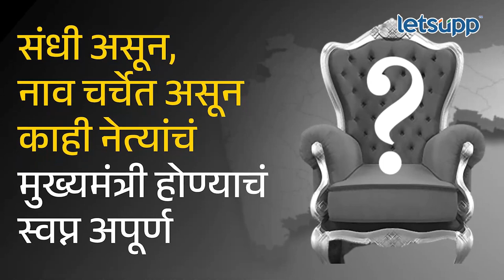Special Story For Minister : आज पर्यंत कोणकोणते नेते मुख्यमंत्री पदाच्या शर्यतीत | LetsUpp Marathi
महाराष्ट्र राज्याच्या स्थापनेपासून आजपर्यंत कोणकोणते नेते संधी असूनही तयारी असूनही आकडेवारी असूनही मुख्यमंत्रीपदापासून वंचित राहिलेले आहेत.कोणकोणत्या नेत्यांचे मुख्यमंत्री होण्याचे स्वप्न अपूर्ण राहिलेला आहे त्याबद्दल सविस्तर जाणून त्याबद्दल सविस्तर माहिती देणारा हा व्हिडिओ नक्की पहा.